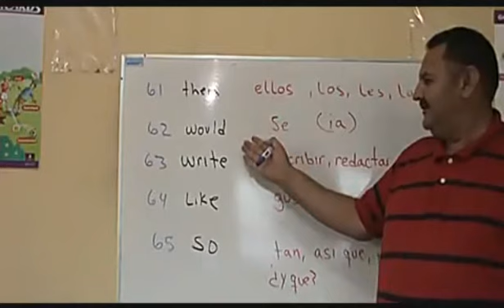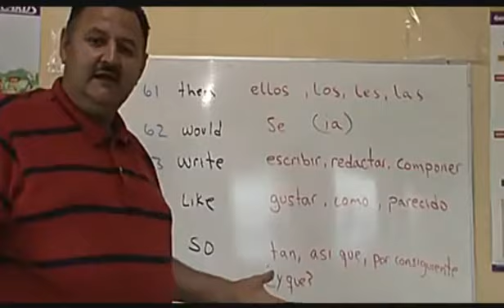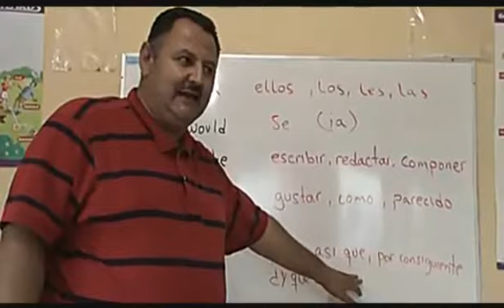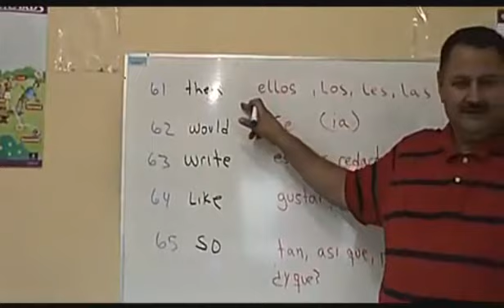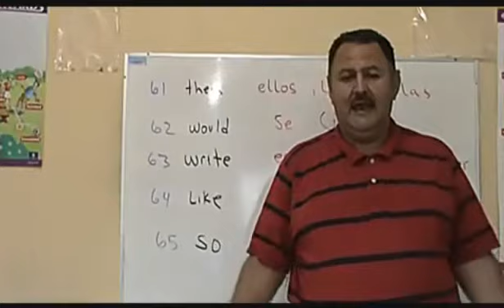Ingles las palabras mas comunes 61 - 65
Memoriza este conjunto de las palabras mas comunes del idioma Ingles.  Todos los dias aprende cinco palabras nuevas.

Escuela de ingles en Culiacan Sinaloa. Video tutoriales para primaria,secundaria,preparatoria y carrera profesional asi como para el publico en general.
Free English esl/efl course. Dialogue practice for ENGLISH PRONUNCIATION and FLUENCY.
Clases de ingles gratis. Dialogos para practicar, pronunciacion y fluides.
Hola bienvenidos a Isaacs Business English. El dia de hoy vamos a practicar un dialogo con una situacion hipotetica en una oficina de gobierno en un pais de habla inglesa.
Como les van a pedir sus datos? Muchas veces no es como lo han estudiado en un libro de texto.
REPEAT AND MEMORIZE.
REPITE Y MEMORIZA!
Can you give me your name please?
How do you spell your last name?
Your age please?
What's your telephone number?
My name is Carla Felix. F-E-L-I-X
Your age please? I'm twenty six years old.What's your telephone number?
featured english speaking practice
lecciones de inglés
small talk
cursos de inglés
clases de inglés aprender ingles partes del cuerpo
el mejor video de YOUTUBE
Top YOUTUBE video
Video educativo de inglés
body parts vocabulary
aprender el cuerpo humano en ingles
the face
curso de ingles gratis 1 nivel 1
El verbo BE
Adjectives vocabulary
vocabulario inicial
numeros numbers
Pronunciation practice
family members song We are family,learn english vocabulary builder
la familia, aprender miembros de la familia en inglés
family member vocabulary, english vocabulary lessons, houe vocabulary english lessons
自由英国教训, 自由英國教訓, vrije Engelse les, leçon anglaise libre, freie englische Lektion, ελεύθερο αγγλικό μάθημα, lezione inglese libera, 英国のレッスンを解放しなさい, 영국 학습을 해방하십시오, lição inglesa livre, свободный английский урок